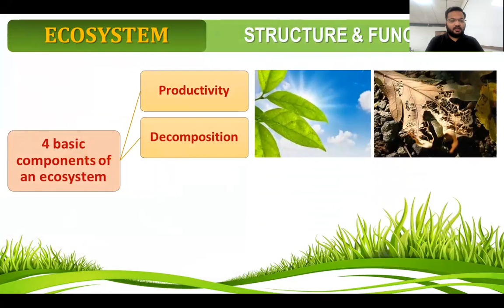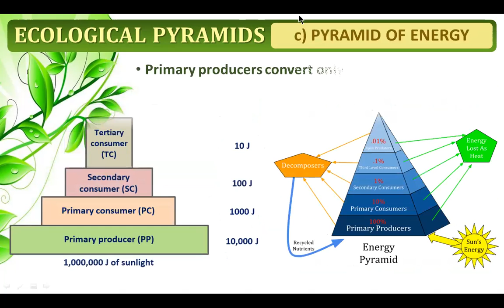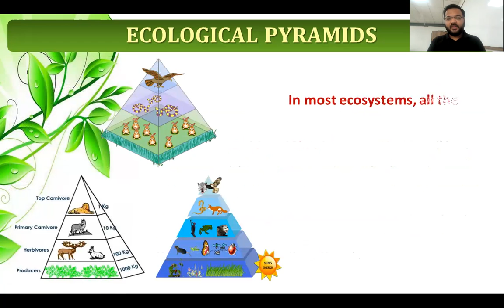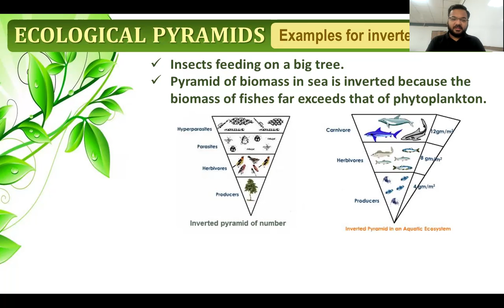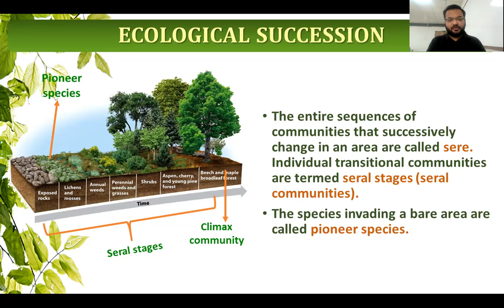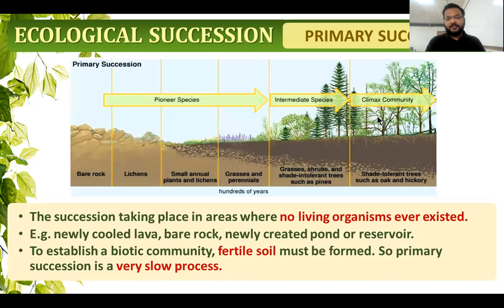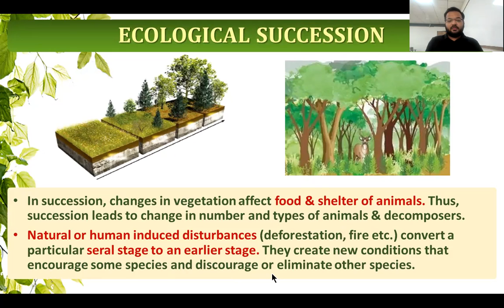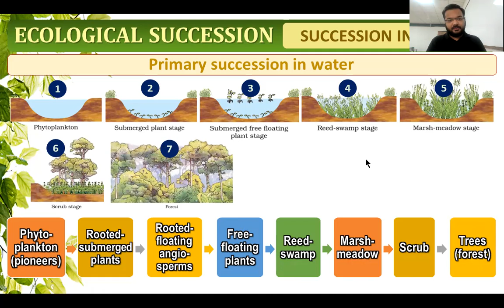12th Ecosystem Lec 03